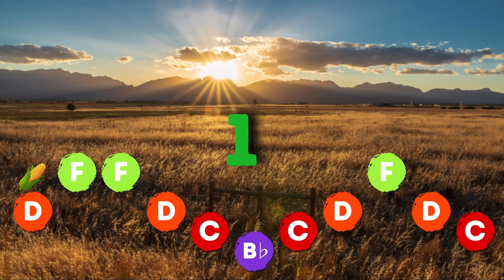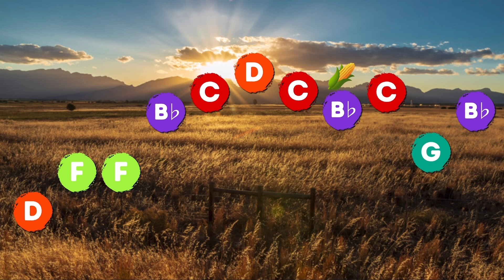Goin’ Home - Boomwhacker Play-Along